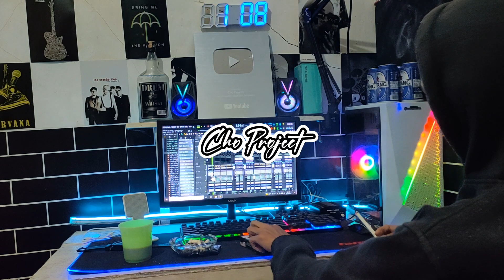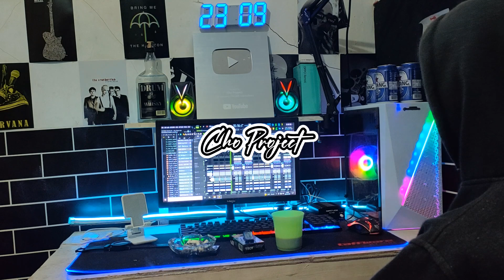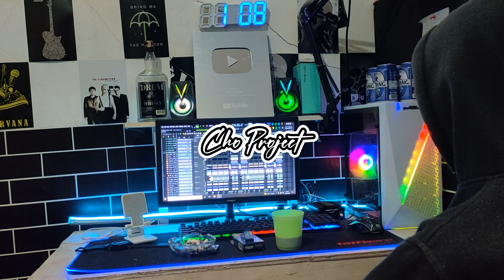LAGU PESTA BAR BAR || MUKAMU MANIS || REMIX VIRAL 2022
Ada lagu terbaru dari @ChoProject channel guys. Semoga Terhibur😘

❌NO REUPLOAD❌

NOTE : Yang Mau Pesan Lagu Remix Silahkan Hubungi Kontak Saya Dibawah.